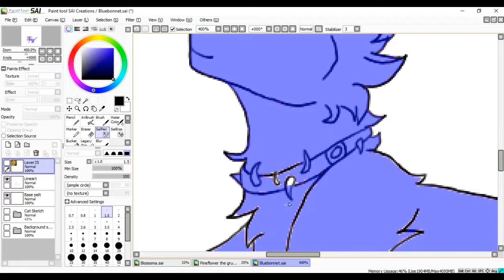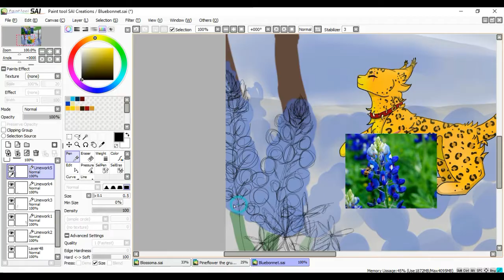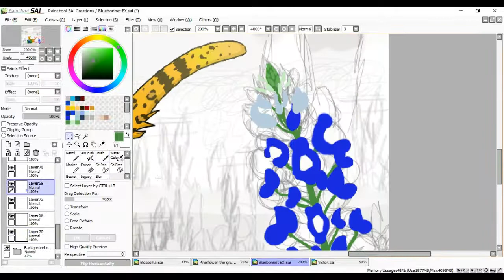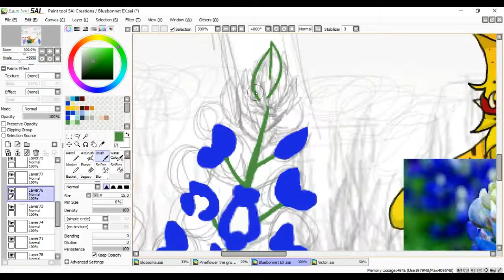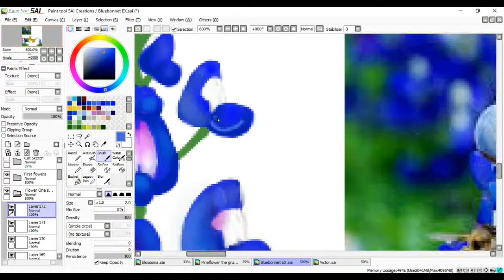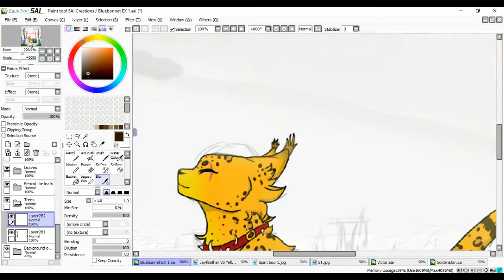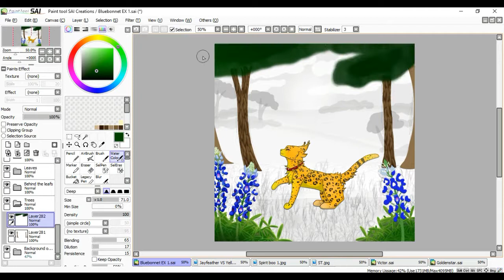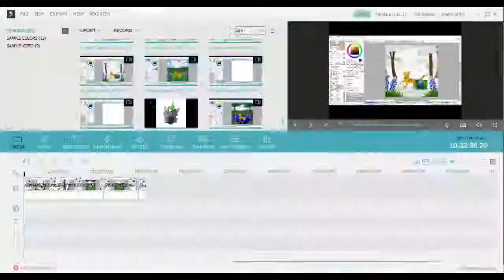Leapordclaw - Speedpaint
I-It's... finally done. (Crawls out of the ground), over 15 hours of work... (I am so slow at art...)
So... this was a raffle prize for someone over on amino! (Again X3)

Program used to Draw: Paint Tool SAI
Tablet: Wacom Intuos tablet
Program used to edit and record: Filmora